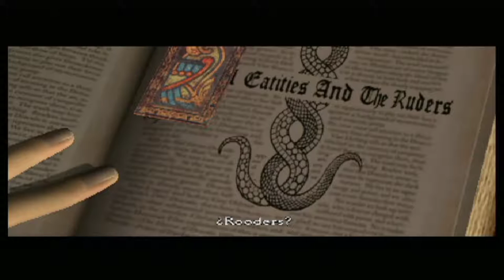Clock Tower 3 direto no PS2 #8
Clock Tower 3 (クロックタワー3, Kurokku Tawa 3) é um game do gênero survival horror lançado para o PlayStation 2 em 12 de Dezembro de 2002. É o quarto game da série Clock Tower. Foi distribuído pela Capcom e desenvolvido pela Sunsoft. Clock Tower 3 é o primeiro jogo da série onde você tem controle total do personagem, diferentemente das versões anteriores onde a jogabilidade era no estilo "point and click” (apontar e clicar). Além disso é o primeiro jogo da série que não possui múltiplos finais.
┌┴─┴─┐-┘─┘ CLICA EM GOSTEI
¯\_(ツ)_/¯
transforme seu PC em uma central de jogos: